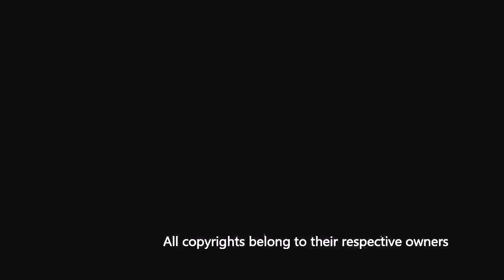Michael John Travolta scena del ballo 1996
E' sempre un piacere vederlo ballare